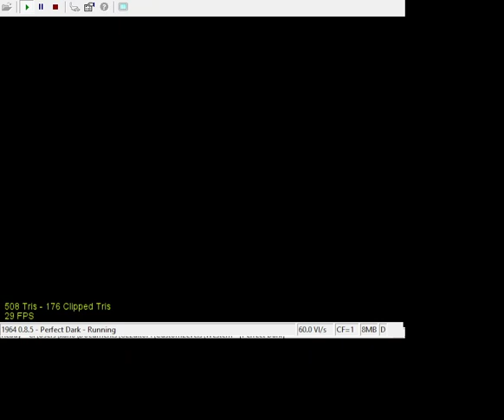Dark Noon music development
Another internal build of Dark Noon showing off the nearly completed level. The music tracks are slowly getting wrangled into shape and almost all of the necessary pieces are in place.